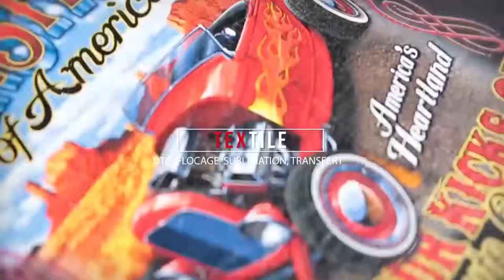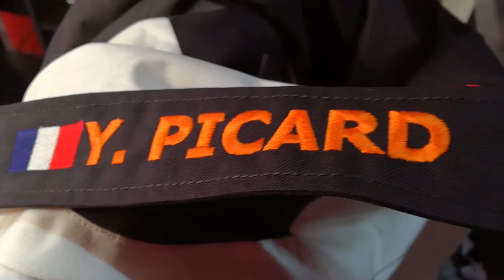Broderie ''Combi Kart Picard''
* Réalisation Broderie sur Combinaison de kart pour un client.